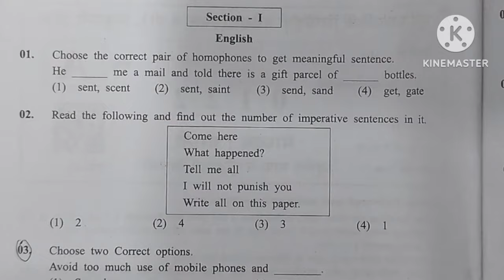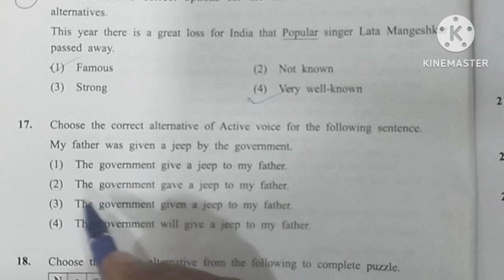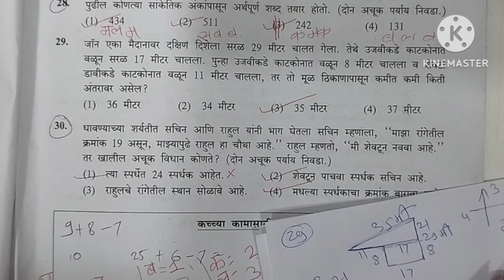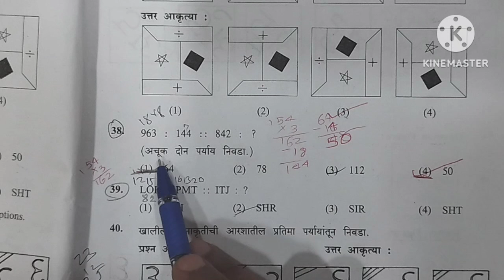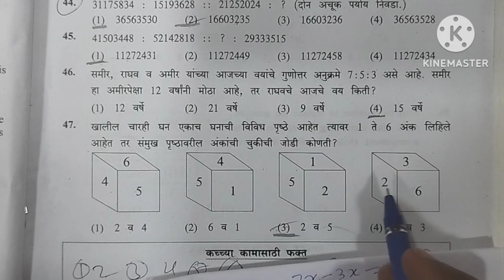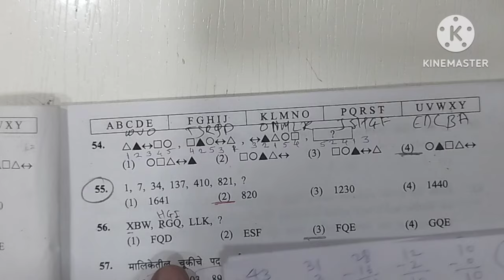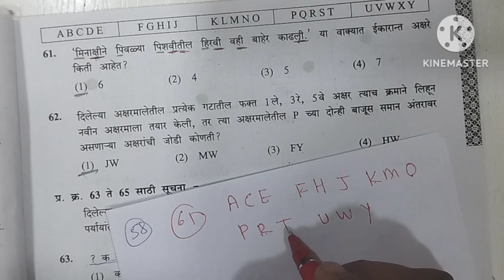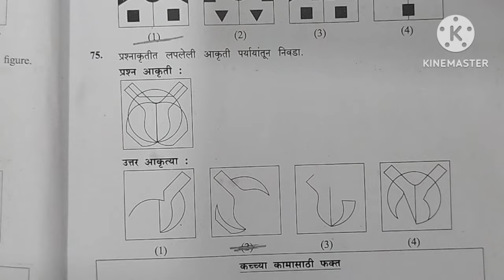8th Scholarship Marathi Medium Paper 2 Answer key